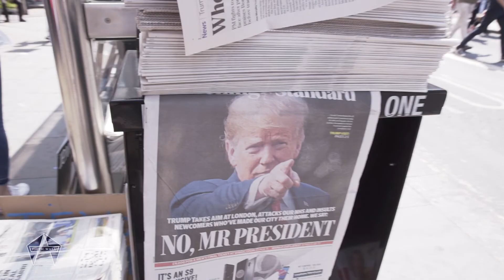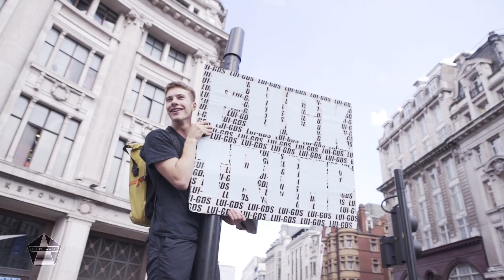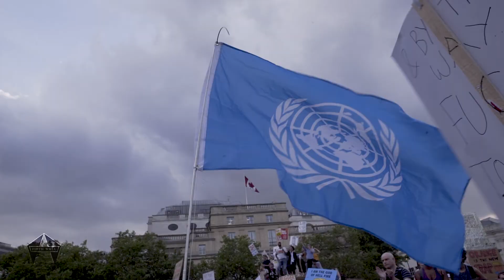FWTV - LONDON PROTESTS TRUMP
Thanks to STOP TRUMP for organising this event.

Track used
Stacy Kidd - Music For You